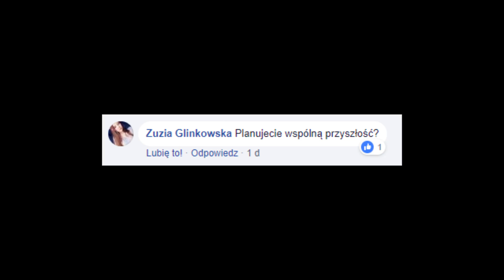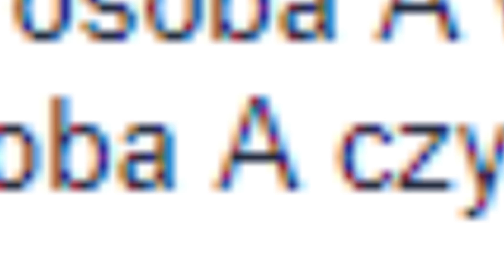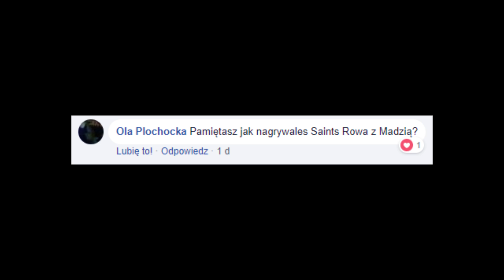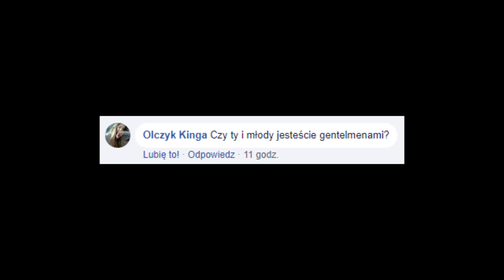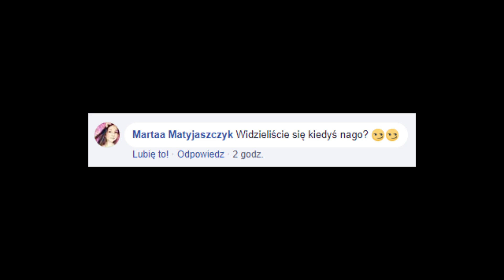15 NIEZRĘCZNYCH PYTAŃ DO NAS 😓👨‍❤️‍💋‍👨 Sheo & Brat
✘ Sheo i jego brat Mateusz ponownie razem, tym razem odpowiadają na pikantne pytania z grupy! Takie Q&A to niezłe wyzwanie więc szykujcie się na kupę śmiechu